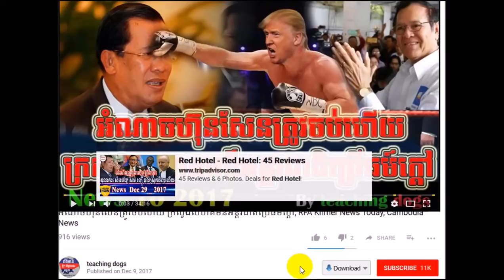Cambodia News 2018 | RFI Khmer Radio 2018 | Cambodia Hot News | Morning, On Thu 19 February 2018